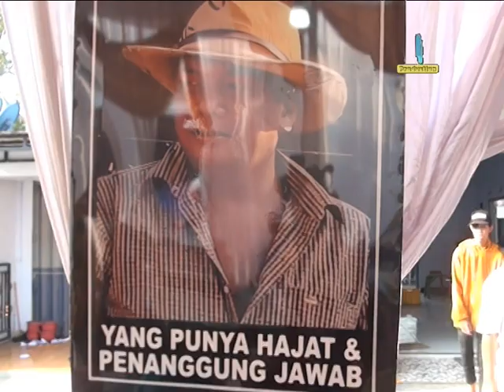NEW AMANDA MUSIC || MATEAH MANJENG || SYAIR AHMED HABSY KA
RA PRODUCTION'S
Terima kasih sudah hadir menyempatkan diri mampir ke channel RA PRODUCTION'S.
semoga kalian selalu di berikan Kesehatan dimana pun saat ini berada..